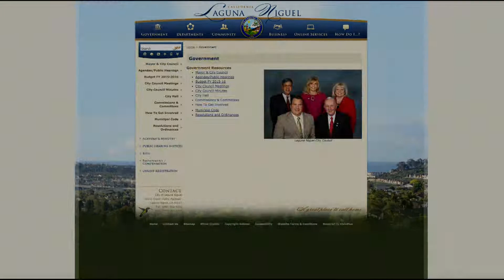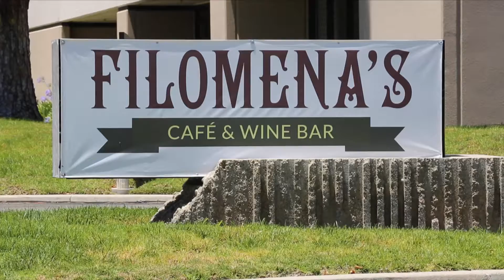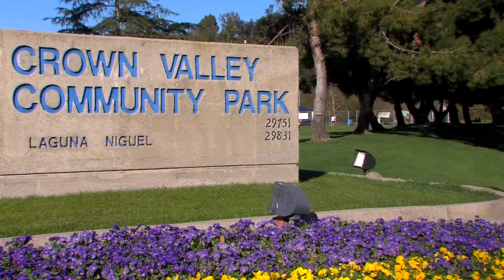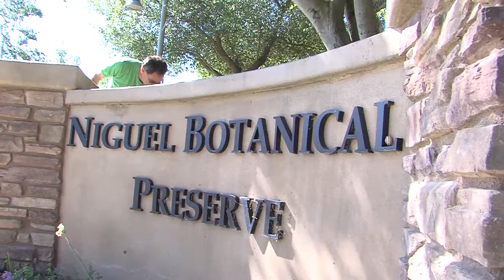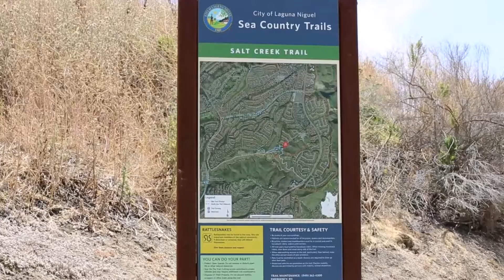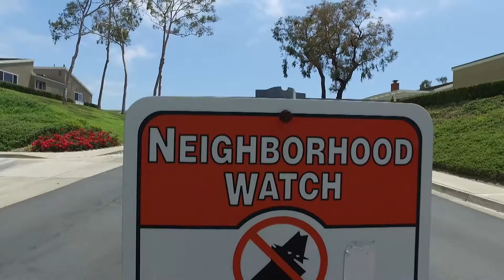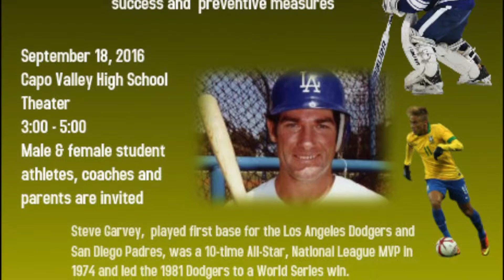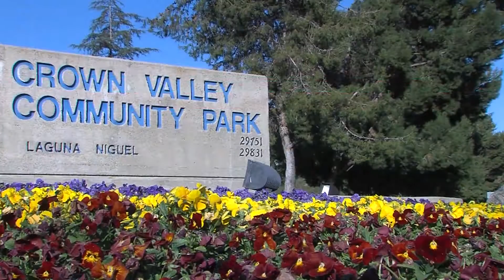State of the City Address 2016: Mayor Laurie Davies